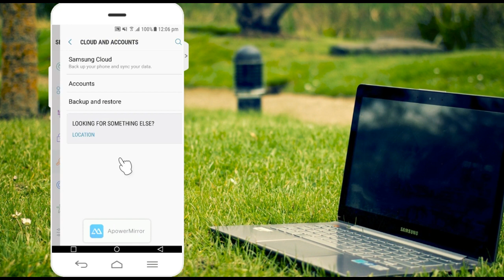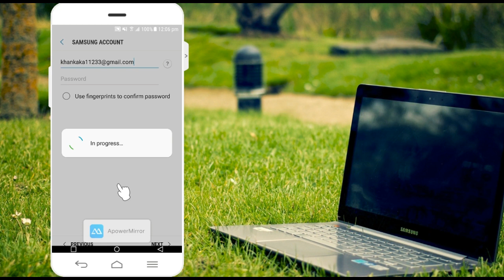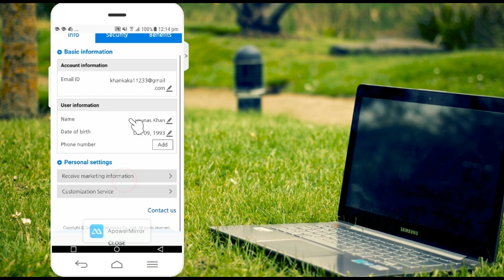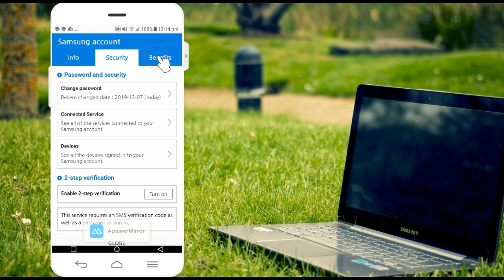خپل موبایل کی د سامسنګ اکاونټ داسی جوړ کړئ | How To Create Samsung account with emil in Pashto 2020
1.How to Earn Online money in Afghanistan and Pakistan|اوس د خپل موبایل نه روزمره تر زرو ۱۰۰۰ افغانۍ وګټئ

2.How To Recover Deleted Photos On Android Devices | ډیلیټ شوی عکسونه او ویډيوګانی داسی پیدا کړئ

3.How To Fix Messenger Voice Message Problem Slove | د فیسبوک د میسنجر وایس مسج داسی جوړ کړئ

4.How to hard reset your android phone (Samsung) | څنګه کولی شو چې د هر قسم موبایل کوډ معلوم کړو

5.How To See WiFi Password On Android Phone Without Root 2019 | د بل چا د وایفای پاسورډ داسی معلوم کړۍ
مننه.

Pashto New Songs 2019 Pashto Music Party Hits Songs Gul Panra Nazia Iqbal Ifran Kamal Raees Bacha Hashmat Sahar Pashto Hd Music Video Songs 2019 Hd Latest Music Video Song Pashto Song Hd Music Pashto New Ghazal Songs 2019 Gul panra Pashto Songs 2019 Stary Musafar , Pashto New Ghazal 2019 Pashto New Songs 2019 Pashto New Films 2019 Pashto New Drama 2019,
Pashto New Fight Dubbing Songs 2019,our vines,buner vines,pakhtoon vines,vines,2019
Pashto New Love Fight Romantic Hot Dubbing songs 2019,Shahid Khan New Pashto Films 2019,
Arbaaz khan new pashto Films 2019,arbaz khan and jangir khan pashto New films 2019,ram charan pashto Dubbing songs 2019,hansika pashto New Dubbing songs 2019,kajal agarwal pashto New Dubbing Songs 2019,mahesh Baboo Pashto Dubbing songs 2019,Hansika kajal agarwal hot dubbing songs 2019,Gulpanra 2019 Pashto songs,muntazir New songs 2019,pashto Films Songs 2019,bollywood New songs 2019,indian New songs 2019,Jehangir Khan Arbaz khan Shahid Khan Babrik Sha old Drama New Drama 2019,avt Khebar Drama 2019,ismail shahid New Drama 2019,pashto New Funny 2019,Moto Patlu Cartoons 2019,Pashto new dubbing song 2019,pashto new song 2019,GP Studio Music,MrHndrinkarim Official,Avt Kheyber songs 2019,Ya Qurban,Creations Master,pashto Fight dubbing,songs 2019,wisal batingar,Topak.
Thank you for your Love and support. Video have been made by my own self in my own language Pashto.

IMPORTANT NOTE.